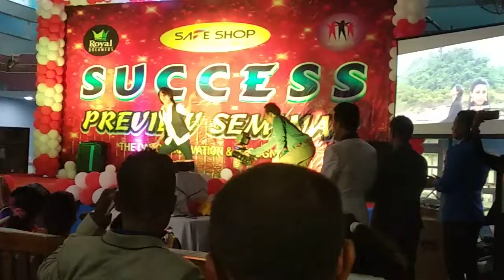Safe shop stag dance